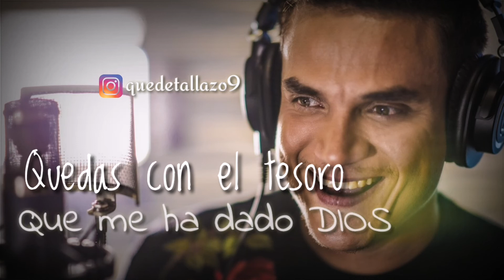Por ser machista 🎶🎶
Silvestre dangond